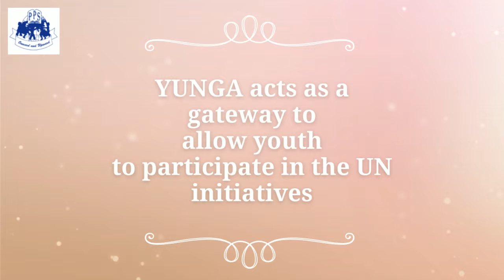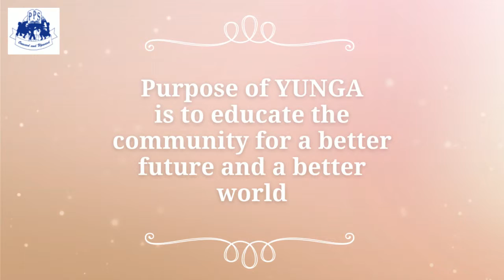YUNGA Tribe Dubai HD